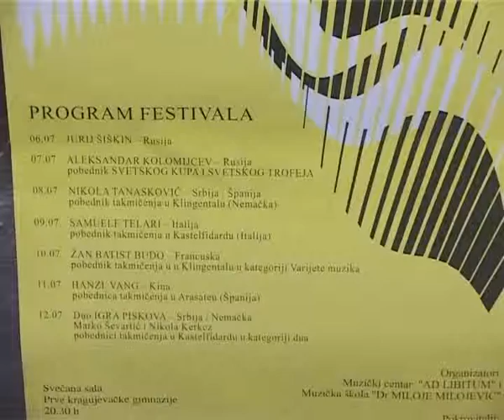FESTIVAL HARMONIKE NAJAVA